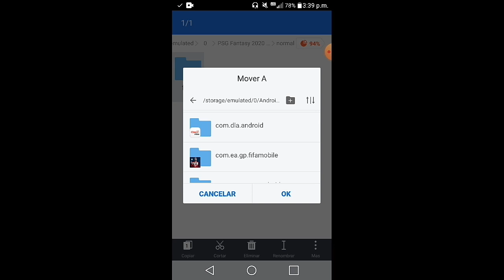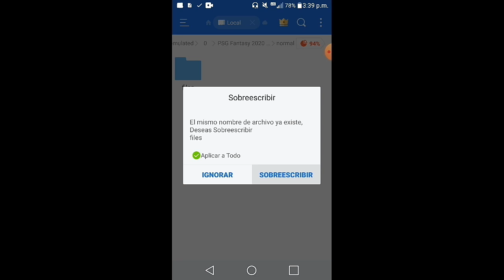Plantilla Paris Saint-Germain 2020 | Dream league Soccer | Yahir/Retro-Games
Les traigo esta genial plantilla
Recuerden darle like para más plantillas :D

🔸Comenta que plantilla quieres🔸

Bueno eso seria todo nos vemos :3

(Nota)si subes mis plantillas a tu canal da igual si me das creditos lo borrare de la plataforma por Copyright y te dare un strike papu :)